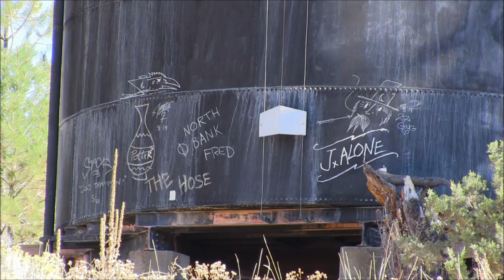Union Pacific at Grass Lake, CA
Another U.P. manifest, this one at Grass Lake.  Nice to see the old water tank still standing.  Video shot in September 2015.